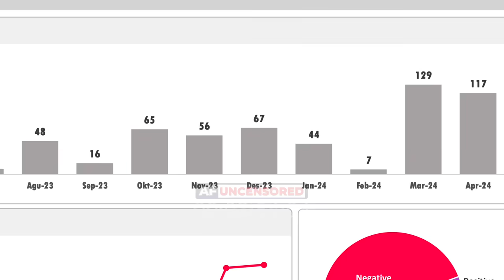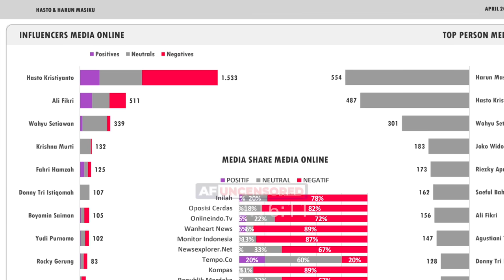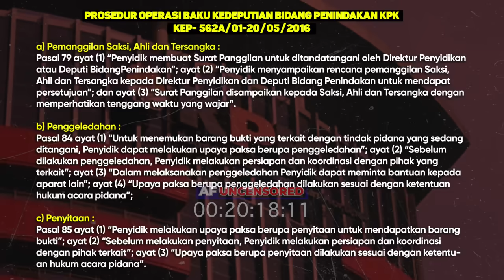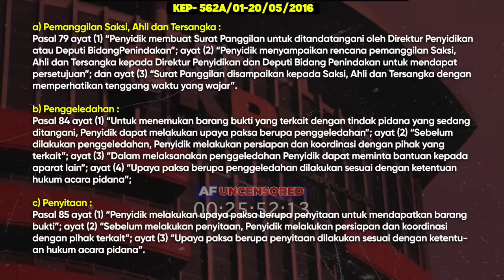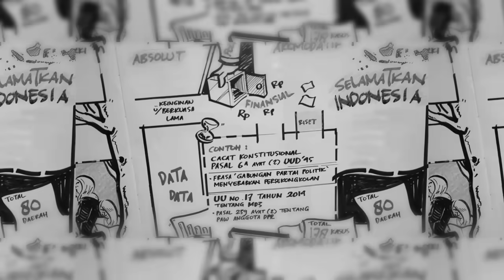PELURU HUKUM HARUN MASIKU UNTUK PDIP. "KPK TERJERAT PERMAINAN POLITIK"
Gabung di kanal Telegram AFU!